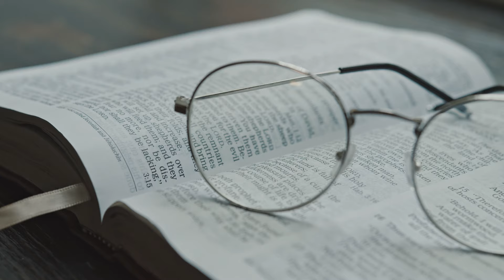LECTURE : Don Miguel Ruiz : Au Delà De La Peur / Chapitre 4 & 5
Lien du livre

"Au-delà de la peur" de Don Miguel Ruiz explore la manière dont nos croyances limitantes et la peur nous empêchent de vivre pleinement. En s'appuyant sur la sagesse toltèque, l'auteur nous guide vers une libération intérieure, en nous montrant comment surmonter les peurs pour vivre avec plus d'amour, de liberté et de conscience.

Merci 🙏🙏

Lien audible pour des lectures professionnelles :
Cliquez ici pour le lien offre d'essai 1 mois gratuit

Cliquez ici pour le lien offre d'essai Amazon Prime Vos Deux premiers livres audio gratuits (Offre spéciale membres Prime)

0:00:00 Intro
0:00:25 Chapitre 4 : le rêve de l'enfer
0:21:18 Chapitre 5 : le mental, l'évolution et le rêve
0:34:39 Fin et debrief du lecteur😀